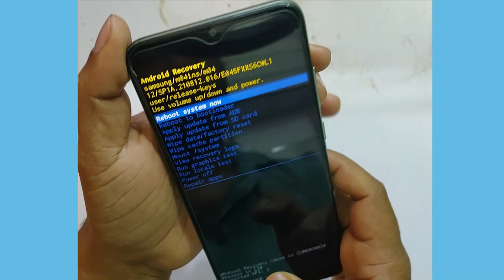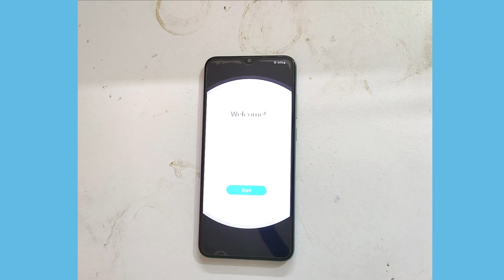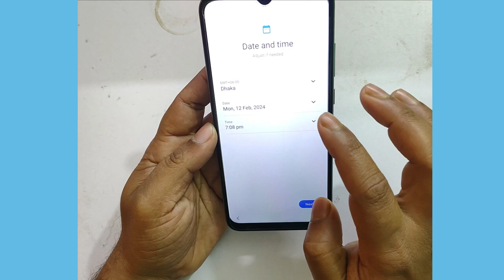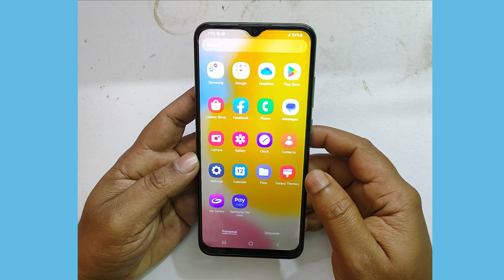Samsung Galaxy F04 (E045F) :- Hard Reset/Forgotten Password/Factory Reset without pc 2024